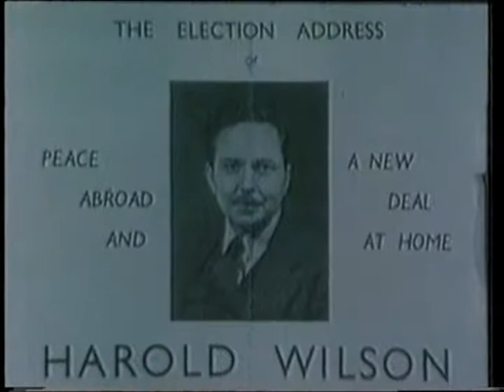Harold Wilson MP (1916-1995) KG OBE PC FRS FSS ex-prime minister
James Harold Wilson, Baron Wilson of Rievaulx, KG, OBE, PC, FRS, FSS (11th March 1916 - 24th May 1995) was a British Labour politician who served as Prime Minister of the United Kingdom from 1964 to 1970 and from 1974 to 1976.